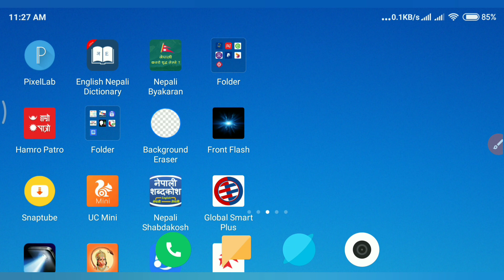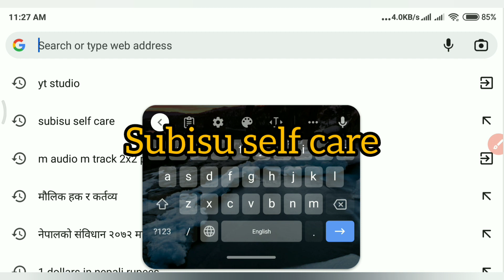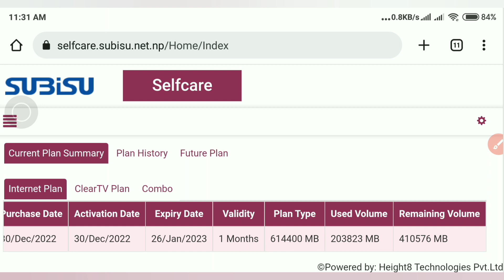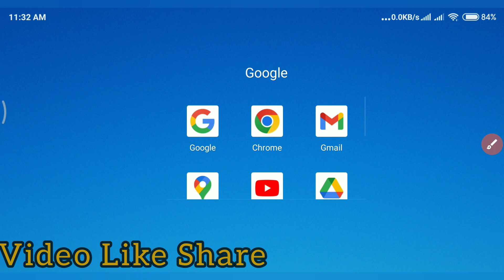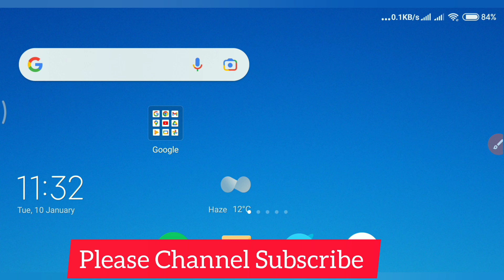आपका WiFi Mb Plan Limited है या Unlimited है कैसे मालुम करे || How To Check WiFi Plan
In This Video Nokia WiFi Router Plan Check WiFi Unlimited Hai Ki Limited Hai ✓

Cover Topic:-
Nokia WiFi Router Plan Check
WiFi Router Mbps Plan Check
Subisu Net plan Unlimited Kare